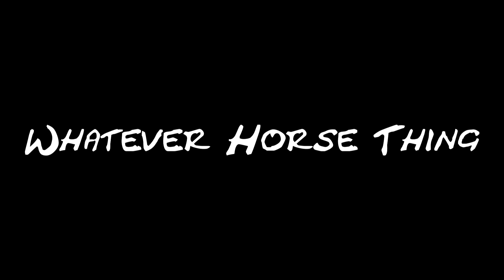Whatever Horse Thing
When writing this video's story, my sister started with the first word, I did the next, and we repeated that format to make the full story. We've done a few more of these, as well, so expect videos about those stories, too!

And before you come to any conclusions, no, I am not a brony. In fact, I think bronies are the cringiest fandom on the internet. Those pony characters were made in a pony OC maker and we intentionally made them look horrible.